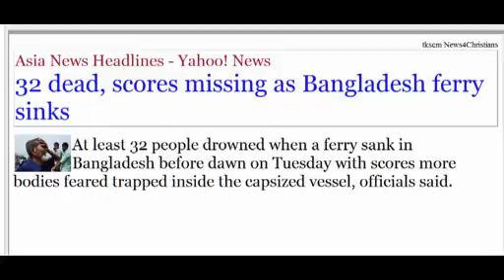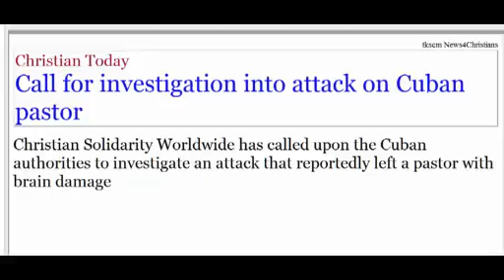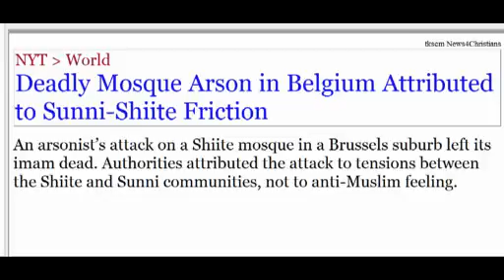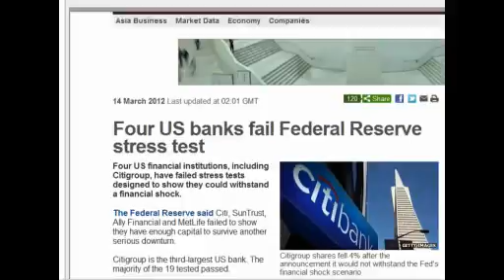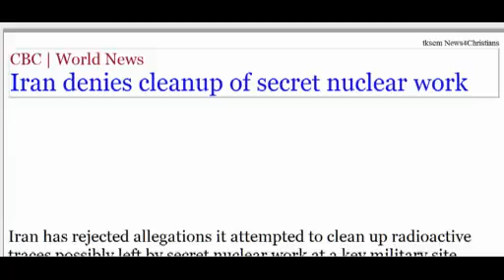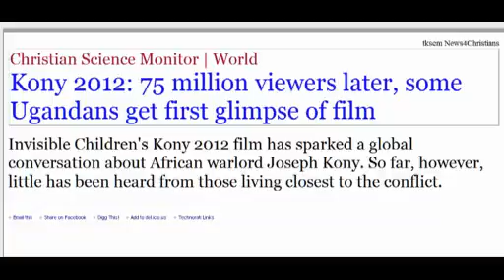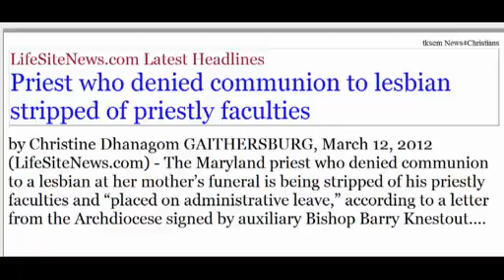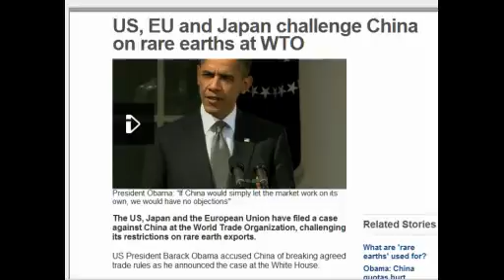News4Christians-2012.03.12-13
for details of these snapshots news items. We focus on Christian News and News of interest to Christians from around the world. We focus on news concerning Christians and news that indicate Signs of the End of the World, and the soon coming of the Lord Jesus Christ. Get more details on the news items covered on our news4Christians